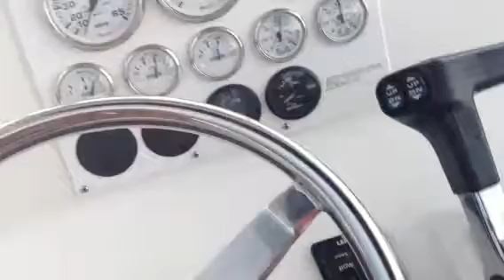Cole family. Gulf Mexico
Chuk Cole. And family after a hard day on the water